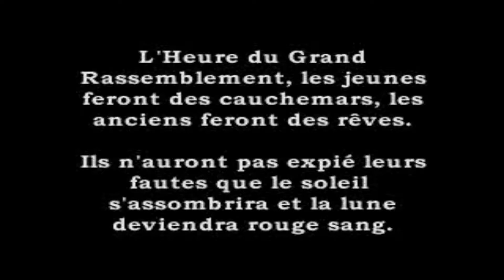Jade Cocoon : La Légende de Tamamayu - Episode 10 [FR Playthrough]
Le Maître du Feu...